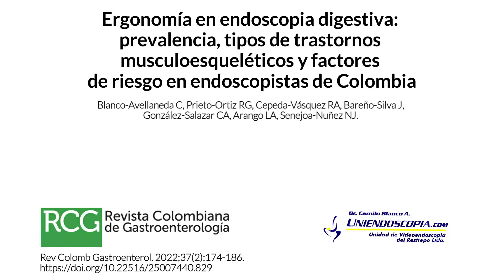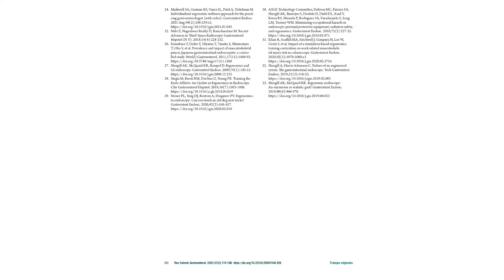PUBLICACIONES CIENTÍFICAS UNIENDOSCOPIA "ERGONOMÍA EN ENDOSCOPIA"